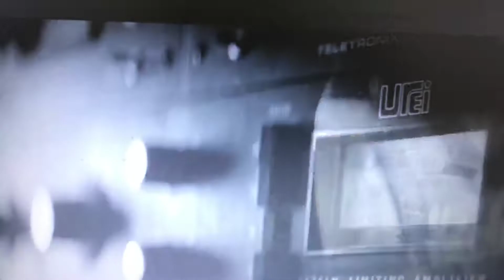Love me Love you out loud ♥️